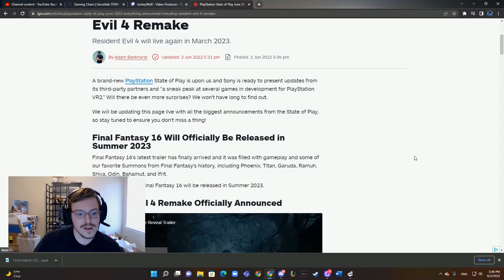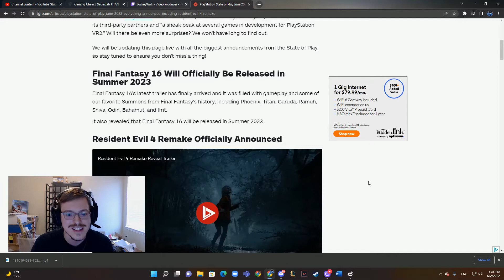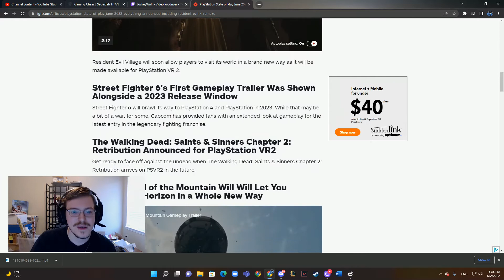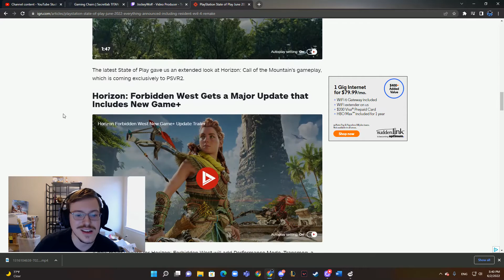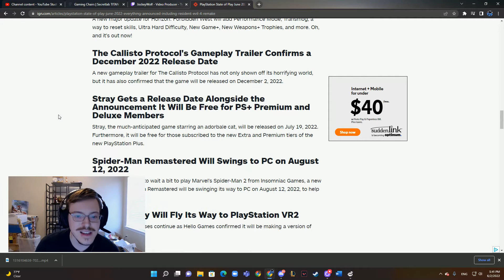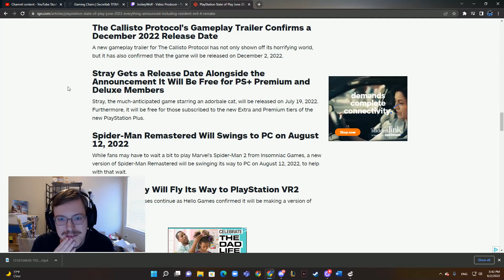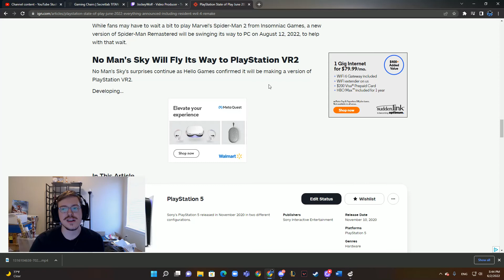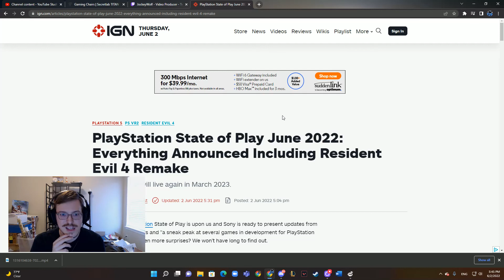PlayStation State of Play June 2022 Thoughts and Impressions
Giving my thoughts on the June 2022 State of Play event from PlayStation.